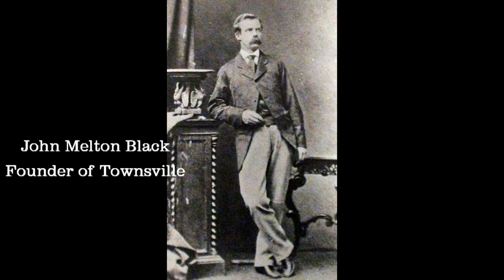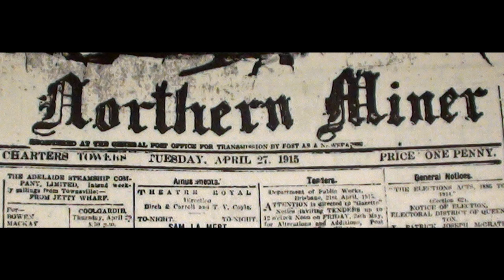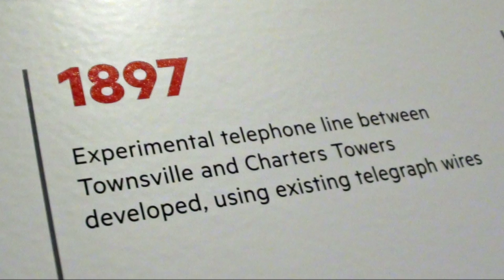Townsville 150th Exhibition - Museum of Tropical Queensland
'Happy Trails' from Dee - 15 Feb saw the opening of this Exhibition at Townsville's Museum of Tropical QLD. All the appropriate Celebs were present and festivities went off as planned. Interesting stuff  so pay a visit and check it out.